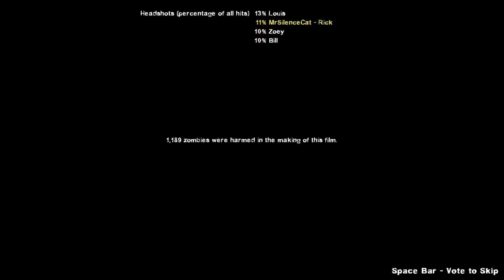Let's Play Left 4 Dead 2 - Blood Harvest 2 - Part 17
the Farm!